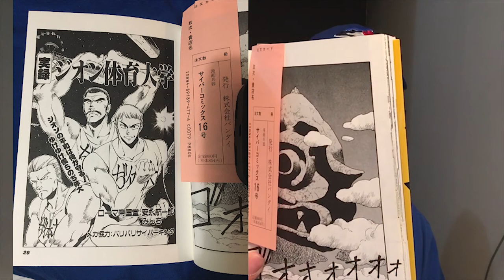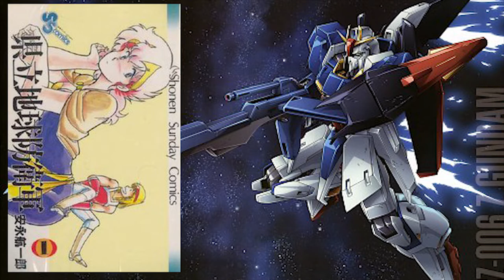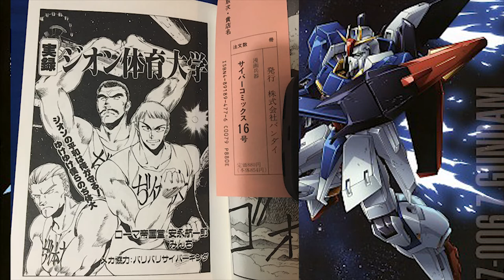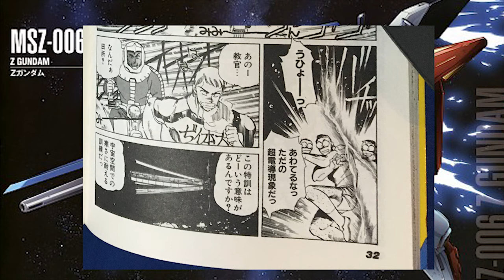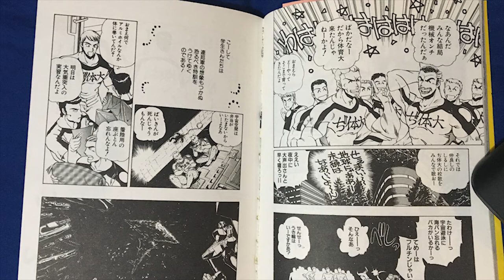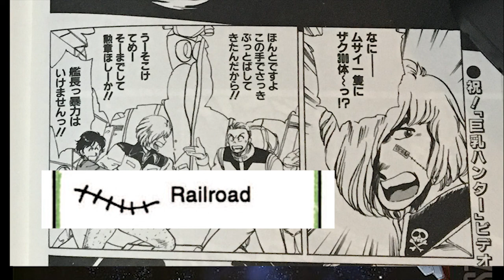History Of Fan Anime 142 Reading Manga (Neo Zion School For Non Newtypes)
In today's episode, I will cover how we use to read untranslated manga to someone else.   The example I will use is a short story affectionately called "The Neo Zion School For Non-Newtypes". by Koichiro Yasunaga.